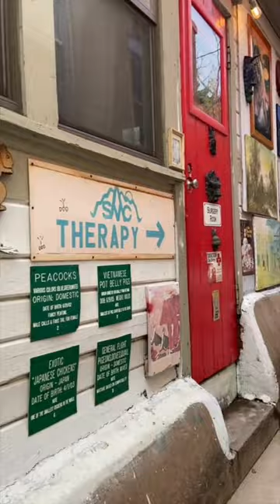THE "COOLIEST MINING TOWN IN ARIZONA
Camera Bag: